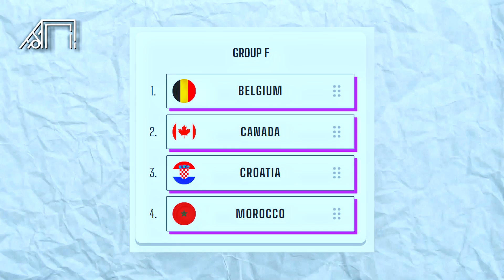Pembuktian Dalic Walau Diremehkan Skuad Tua! Kronologi Lengkap Kroasia Peringkat 3 Piala Dunia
Cetakgol edisi kali ini akan mengulas kehebatan Kroasia di Piala Dunia 2022. Di laga penentuan juara ketiga Skuad Vatreni berhasil mengalahkan Maroko dengan skor 2-1. Cetakgol akan mengulasnya sebagai berikut.